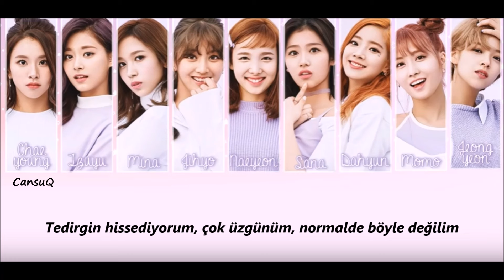TWICE - TT (Turkish sub. - Türkçe Altyazı)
Şarkıyı ilk dinlediğinizde 'hmm' oluyorsunuz ama ikinci dinleyişinizde kesinlikle dile takılıyor. Her zamanki gibi. Şarkı çok güzel bence benim şimdiden takıldı ağzıma. Bir hit olabilir mi bilemiyorum ama çok tutacağı kesin. Bu arada normalde videodan çevirmiştim ama JYP telif hakkı koyduğu için mecburen yenisini yapmak zorunda kaldım. Umarım beğenirsiniz.

Fotoğraf edit; TICIA